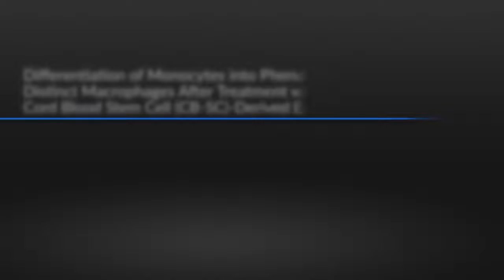CB-SC derived Exsomes Treatment to Differentiate Monocytes | Protocol Preview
Differentiation of Monocytes into Phenotypically Distinct Macrophages After Treatment with Human Cord Blood Stem Cell (CB-SC)-Derived Exosomes -  a 2 minute Preview of the Experimental Protocol

Wei Hu, Xiang Song, Haibo Yu, Jingyu Sun, Yong Zhao
Hackensack Meridian Health Center, Center for Discovery and Innovation; Stevens Institute of Technology, Department of Chemistry and Chemistry Biology;

Exosome application is an emerging tool for drug development and regenerative medicine. We establish an exosome isolation protocol with high purity to isolate exosomes from novel identified stem cells called CB-SC for mechanistic studies. We also coculture CB-SC-derived exosomes with human monocytes, leading to their differentiation into phenotypically distinct macrophages.